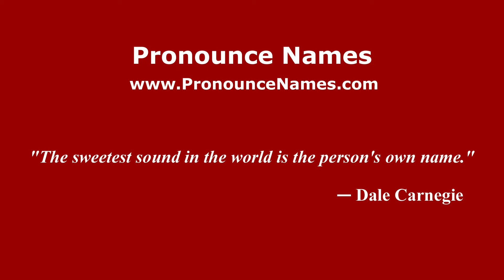How to pronounce Goffredo Lombardo (Italian/Italy) - PronounceNames.com